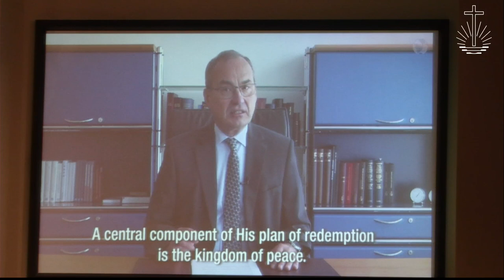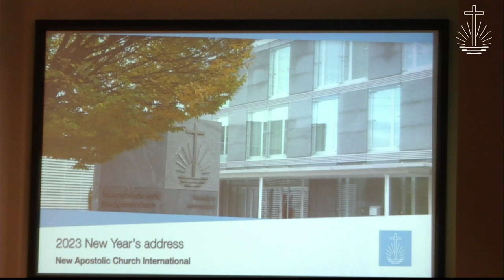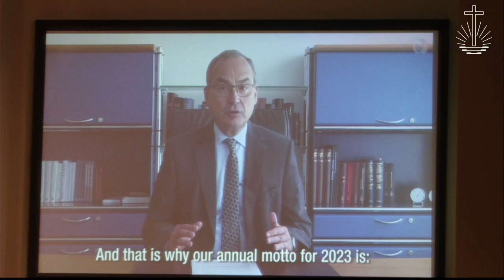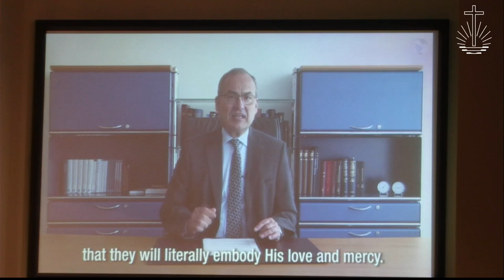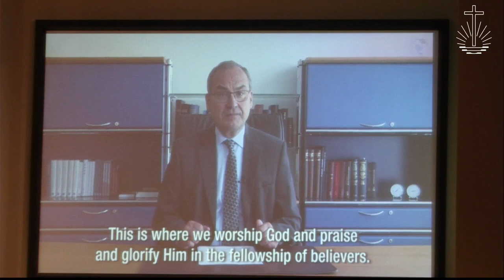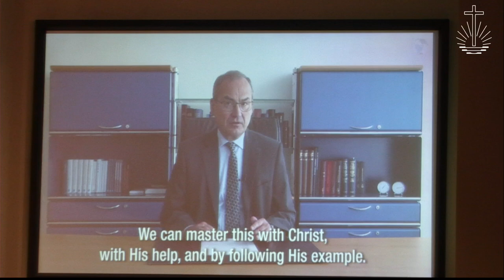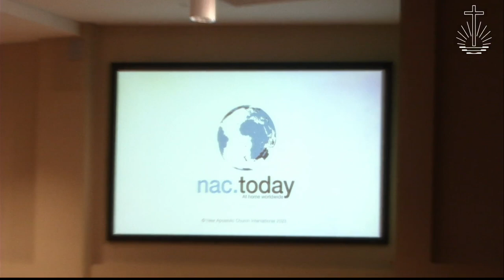2023 01 08 Pr Michael Kuhl